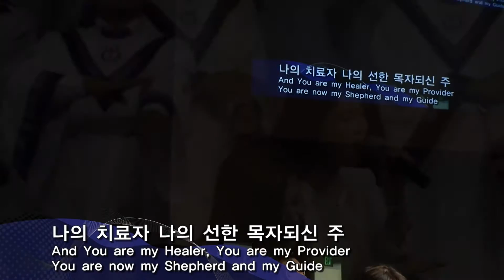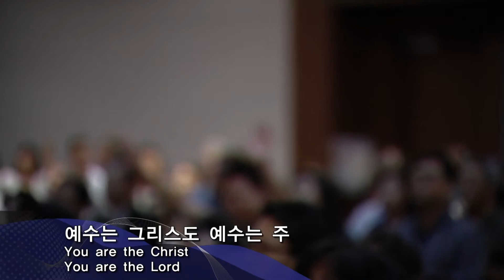은혜한인교회 찬양과경배 주일예배 3부 092015